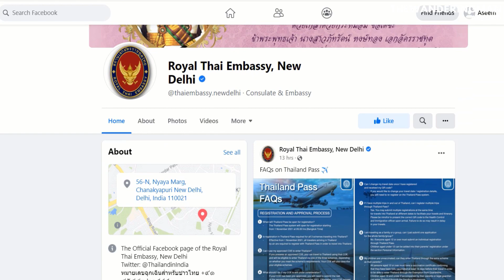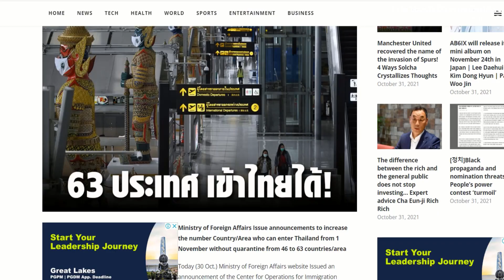Is QUARANTINE free travel approved for India| THAILAND reopening | Is THAILAND open for tourism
InternationalTravel TravelGuides TravelExperiences travelmantoday Is QUARANTINE free travel approved for India | | THAILAND reopening | Is THAILAND open for tourism

Thailand tour
Trip to Thailand from India
How can I go to Thailand from India?
Is Thailand accepting Indian tourists?
Where can Indians travel right now?
Is Thai visa-free for Indians?
Thailand visa 2021
Thai visa
Pattaya
Pattaya 2021
Pattaya today
Pattaya city live
latest Thailand news
Pattaya today 2021
everything Pattaya

Thanks,
Aseem